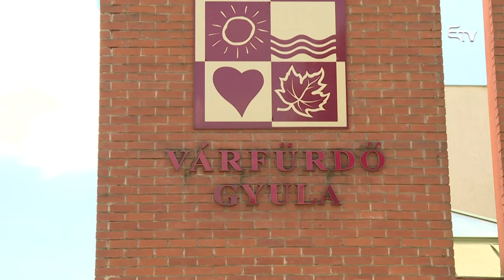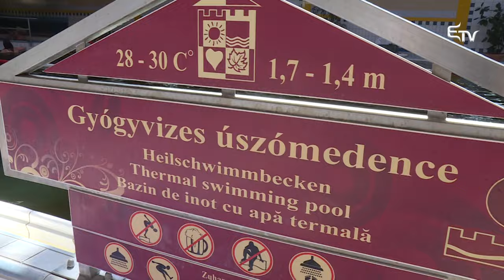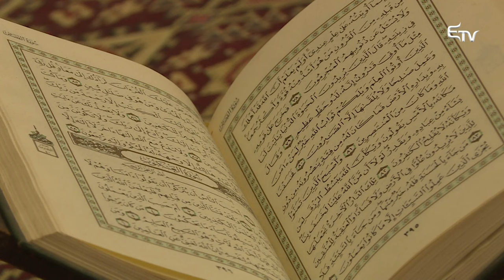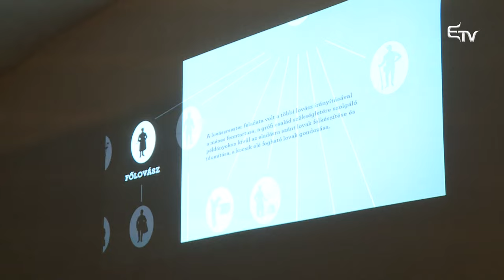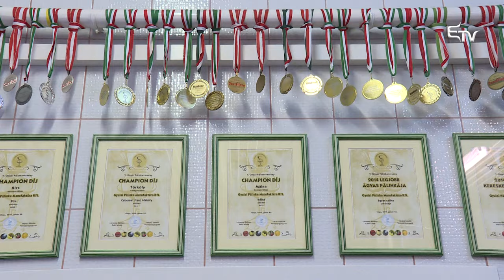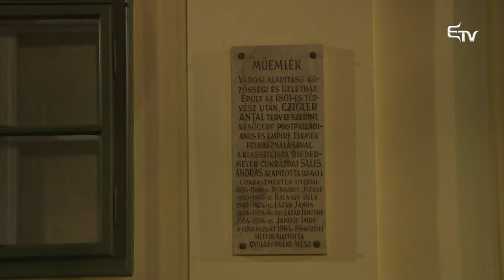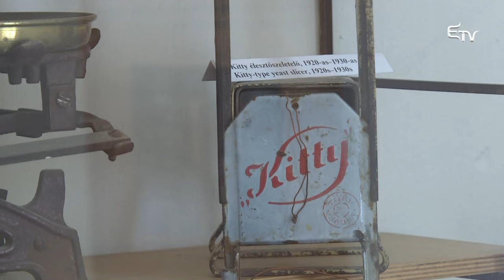Gyula, az ezerarcú város – Erdélyi Magyar Televízió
Gyula város, közel 800 éves múlttal rendelkezik és Magyarország délkeleti régiójában, Erdély kapujában fekszik. A kisváros igazi turisztikai csomópontnak számít az országban, azonban egyre többen látogatnak oda Erdélyből is.Tartsanak velünk, fedezzük fel együtt az ezerarcú város kincseit!